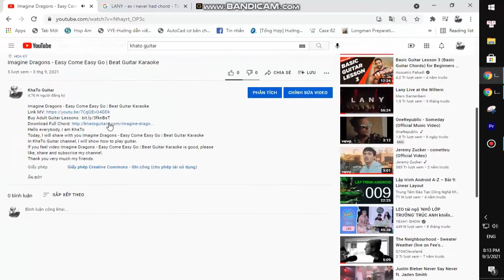Lil Peep - Nuts | Guitar Tutorial